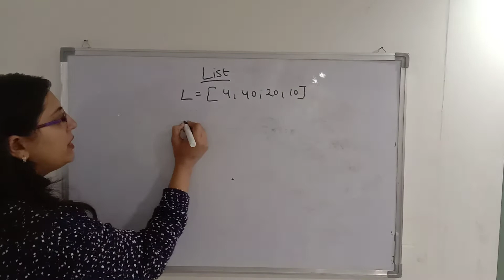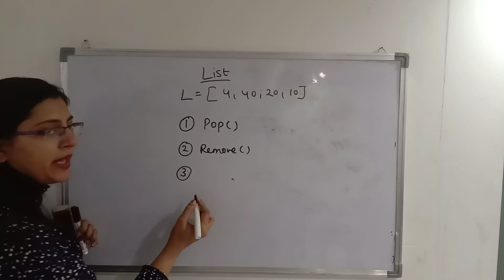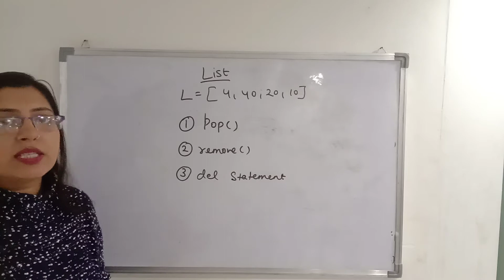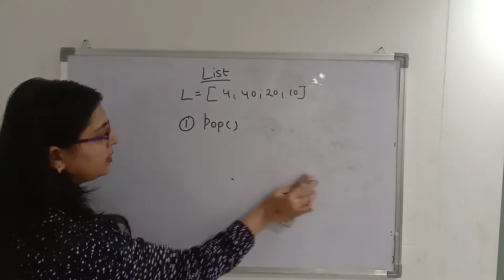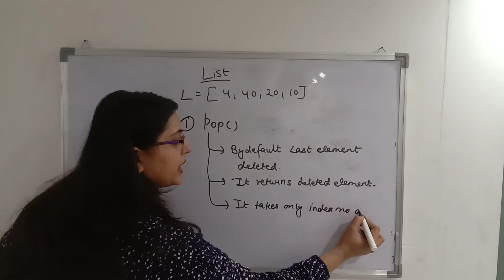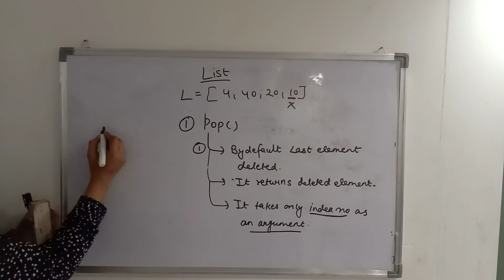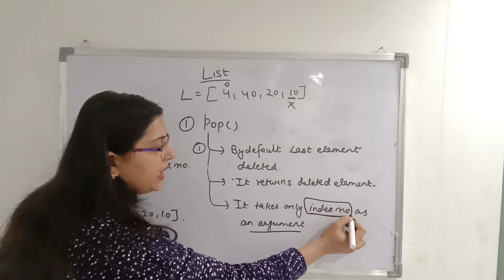pop method | how to delete element in list | how to use pop method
Hello friends,
This video will help you to learn how to delete element from the list.
How to use pop method
How to delete value from the python list
list
python
python list